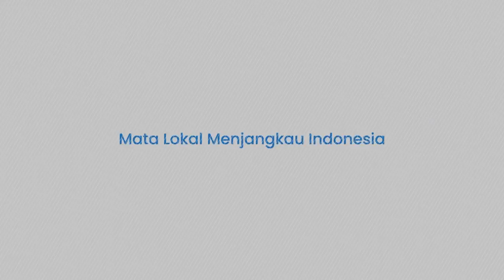Menang Atas Dewa United, Tavares Berterima Kasih ke Suporter yang Rela Datang Menonton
TRIBUN-TIMUR.COM, MAKASSAR - Pelatih PSM Makassar Bernardo Tavares ucapkan terima kasih kepada suporter usai menaklukkan Dewa United dengan skor 2-0.

Sebanyak 3.256 pendukung PSM Makassar hadir di Stadion BJ Habibie, Parepare di laga kontra Dewa United pada Rabu (1/3/2023).

Para suporter PSM Makassar ini tidak pernah berhenti bernyanyi untuk membakar semangat para pemain yang bermain di lapangan.

Diselingi dengan beberapa koreografi dilakukan.